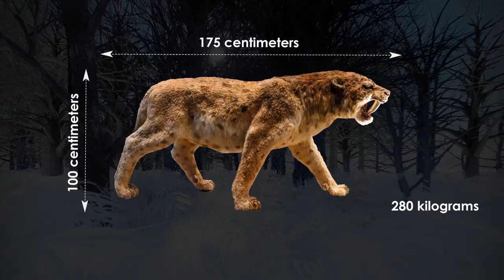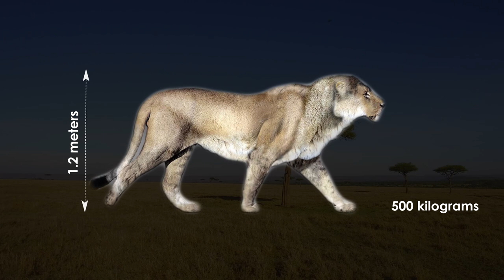Top 5 Predators of The Pleistocene - Dead & Alive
The Pleistocene  often colloquially referred to as the Ice Age) is the geological epoch that lasted from about 2,580,000 to 11,700 years ago, spanning the world's most recent period of repeated glaciations. Before a change finally confirmed in 2009 by the International Union of Geological Sciences, the cutoff of the Pleistocene and the preceding Pliocene was regarded as being at 1.806 million years Before Present (BP). Publications from earlier years may use either definition of the period. The end of the Pleistocene corresponds with the end of the last glacial period and also with the end of the Paleolithic age used in archaeology. The name is a combination of Ancient Greek  "most" and kainós latinized as cænus, "new".

At the end of the preceding Pliocene, the previously isolated North and South American continents were joined by the Isthmus of Panama, causing a faunal interchange between the two regions and changing ocean circulation patterns, with the onset of glaciation in the Northern Hemisphere occurring around 2.7 million years ago. During the Early Pleistocene (2.58-0.8 Ma), archaic humans of the genus Homo originated in Africa and spread throughout Afro-Eurasia. The end of the Early Pleistocene would be marked by the Mid-Pleistocene Transition, with the cyclicity of glacial cycles changing from 41,000 year cycles to 100,000 year cycles.